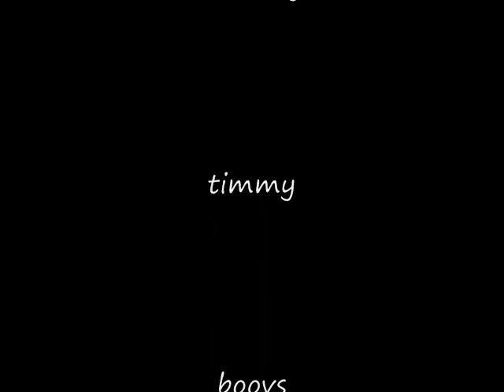pure skate 2 a longboard skateboarding film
best skate vid ever by the lords of pottstown